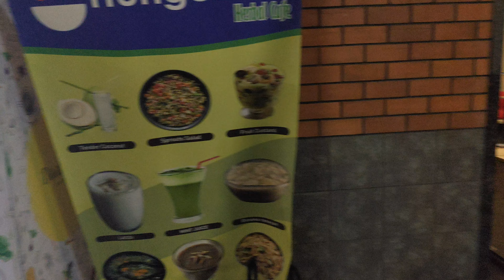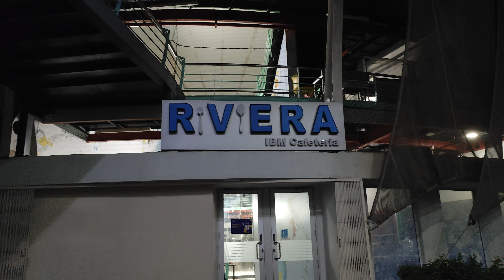IBM cafeteria youtube shortvideo best #2024